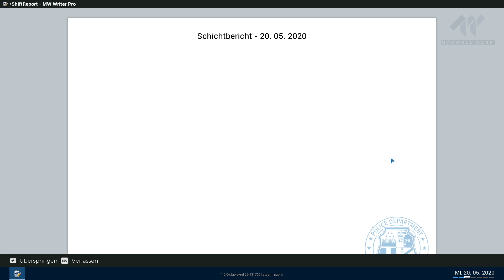Police Simulator Ein Unfall hier und dort Folge 11